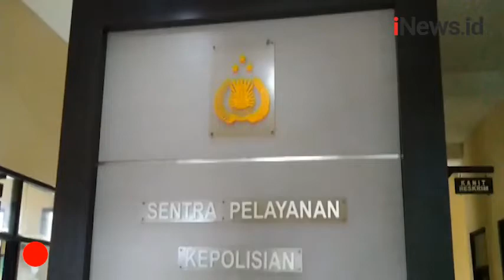Bayi Baru Dilahirkan, Dibunuh Ibu Kandung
Seorang bayi yang baru dilahirkan dibunuh ibu kandungnya di Temanggung Jawa Tengah. Bayi malang tersebut dibunuh karena diduga sang ibu malu punya anak diusia yang tidak muda lagi.